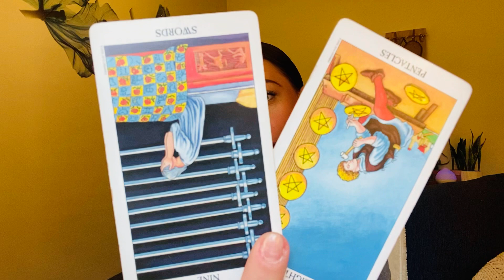Earth Signs: Daily Energy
Personal Readings & Inquires:
🔊Personal Readings: OPEN ✅
•30minutes - $50
•60minutes - $100
Pre-Recorded